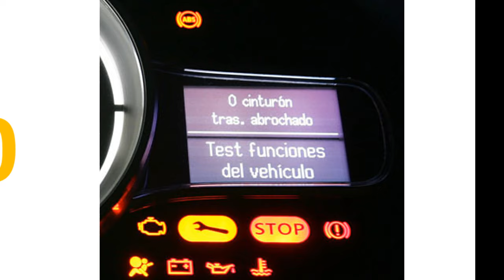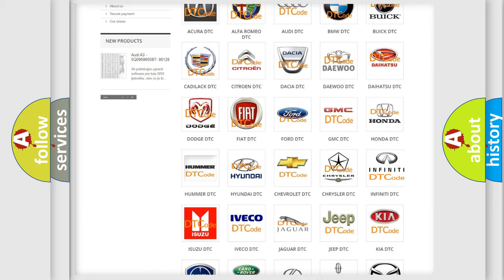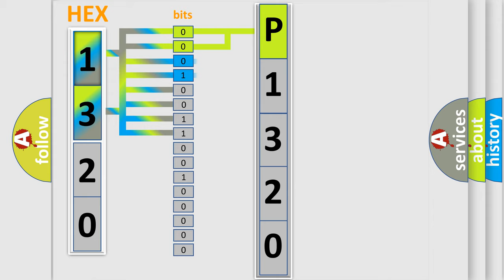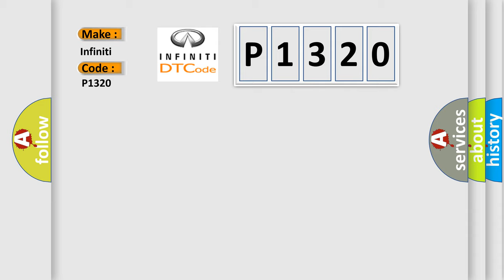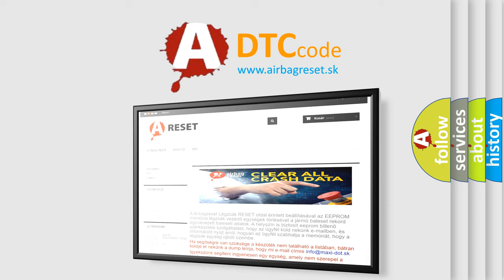DTC Infiniti P1320 Short Explanation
Contents:
0:21 Basic DTC analysis according to OBD2 protocol standard.
1:48 Insight into programming
2:58 A diagnostically understandable description of the Diagnostic Trouble Code
3:05 Basic error definition

Make
Infiniti
Code
P1320
Definition
Loss of ATC Class 2 Communication
Description
Key on or engine running  and a module detected that it could not communicate with the ATC controller for 1 second  Modules connected to the Class 2 circuit monitor for data communications during normal vehicle operation  Operating information and commands are exchanged among the modules  When a module receives a message for a critical operating parameter,  the module records the identification number of the module that sent the message for State of Health monitoring Node Alive messages  Once a module learns an identification number,  it will monitor for that module's Node Alive message  Each module on the Class 2 circuit that is powered and performing functions that require detection of a communications malfunction is required to send a Node Alive message every two seconds  When no message is detected from a learned identification number for five seconds,  a DTC U1xxx XXX is equal to the 3-digit identification number is set
Cause
 Check for a loose connection at the ATC module Test the main power and ground circuits to the ATC module Check the Class 2 serial data circuit to the ATC module ATC module may have failed